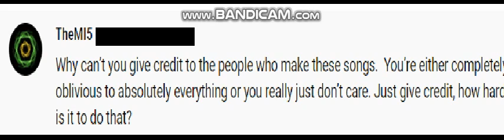I only realized the link